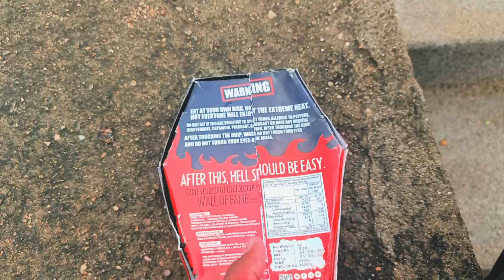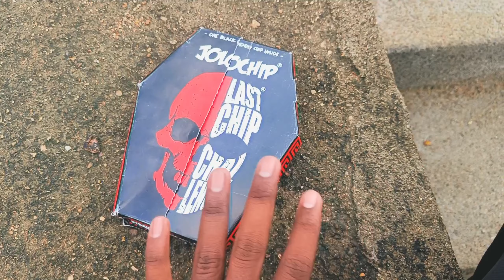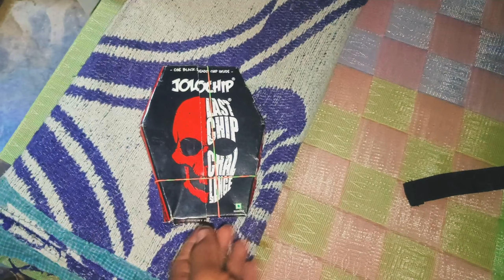Jolo Chips Khei Kari No Reaction😳 || Jolo Chips Ra POPAT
Hello...
କେନ୍ତା ଅଛନ ଆପଣ ମାନେ ନମସ୍କାର ସମକେ🙏welcome to this pandey vlogs

Hits likes.